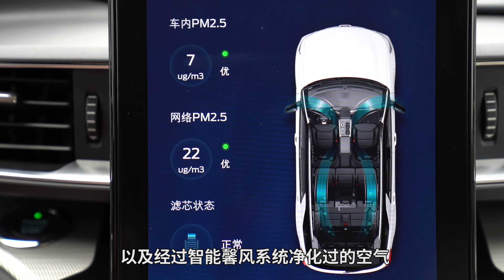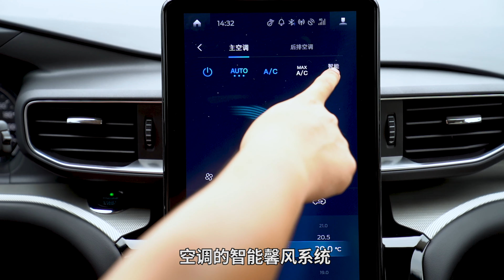有安全感的柔情硬汉，长安福特探险者如何成为感情的终极体现？| 司机的自我修养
电视剧《以家人之名》的热播向人们传达了这样的信息：“家”没有固定的形式，“家人”才是感情的终极体现，有家人的陪伴才能让家更温暖。带着一家人温馨和睦、舒舒服服地出行，一辆像全新第六代福特探险者这样大空间的SUV必不可少。